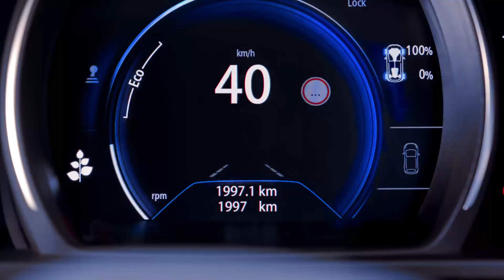Novo RENAULT KADJAR - Feel Real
Feel Real com o Novo Renault Kadjar!
SUV by Renault.
Endscreen

Subscreva o nosso canal e obtenha mais vídeos fantásticos:
Descubra mais sobre a Renault através do nosso Facebook, Instagram e Blogue!